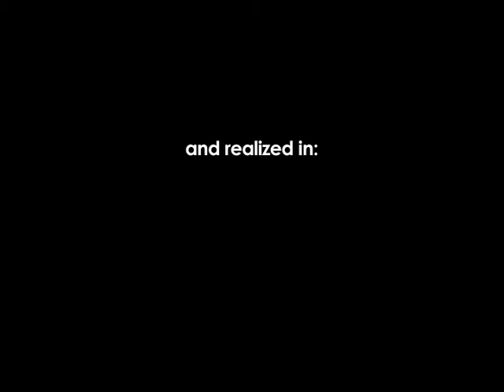The Air Cello Projection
Drive by projections of Air Cello players
On the 'Muziekgebouw aan 't IJ' in Amsterdam
during the Amsterdam Cello Biennial 2010
Video: Nander Cirkel